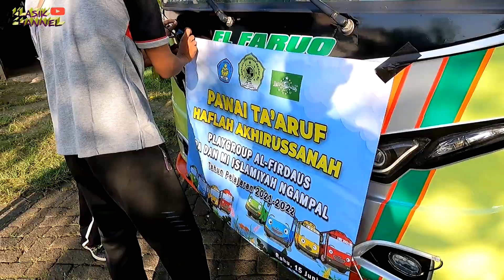INPO REKOR MURI⁉️Terheboh 9 Odong-Odong Bus Tayo Pawai Taaruf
FULL VIDIO KLASIK CHANNEL
~ PLAYLIST ODONG ODONG ~

Odong Odong Tayo The Little Bus, Odong odong kereta Mini,
Odong Odong Tayo Bojonegoro, odong odong media belajar,
Bus Tayo wisata, bus kecil, naik odong odong karakter lampu warna warni, Kereta Wisata / Kereta Kelinci